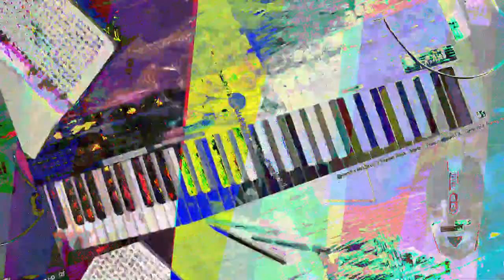[EPILEPSY WARNING] Movie 23 07 19 09h24m26s *Photosensitivity Warning*